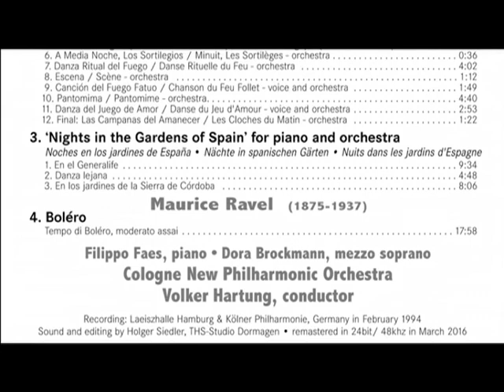Bolero & Nights in Spanish Gardens • Volker Hartung & Cologne New Philharmonic Orchestra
NEW ALBUM RELEASED:
Maurice Ravel: Bolero
Georges Bizet: Carmen-Suite
Manuel de Falla: Nights in Gardens of Spain; El Amor brujo
This album celebrates the Magic of the Spanish South, set to mesmerizing music by Maurice Ravel, Georges Bizet and Manuel de Falla. His wonderful impressions 'Nights in the Gardens of Spain' for piano and orchestra describe the feelings of the composer, when he visited the Arabian palaces in Andalusia, in Granada and  Cordoba. Italian pianist Filippo Faes gives a delightful and most sensitive performance.

Manuel De Falla’s ballet 'El amor brujo (Love, the Magician)', is performed by the great mezzo-soprano Dora Brockmann with songs in the Andalusian Spanish dialect of the Gypsies.  The music contains moments of remarkable beauty and originality.

The Carmen Suites are two suites of orchestral music drawn from the music of Georges Bizet's 1875 famous opera.
„Bolero“ is Ravel's most famous musical composition. It was originally written as a ballet score, but  is now usually played as a concert piece. The composition was a sensational success when it was premiered at the Paris Opéra in 1928 and has become world-famous since then.
This album contains the slowest, yet powerful rendition of this work on record by Volker Hartung and his Cologne New Philharmonic Orchestra.